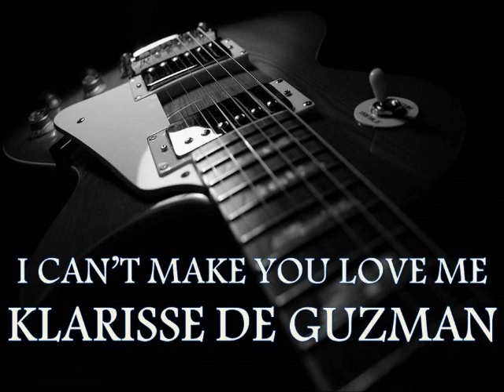KLARISSE DE GUZMAN - I Can't Make You Love Me [HQ AUDIO]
∂₪ҨΞΓіԚῡΞ•03-11-92